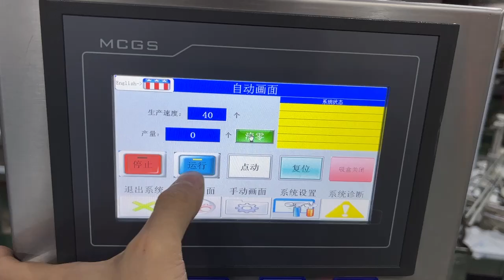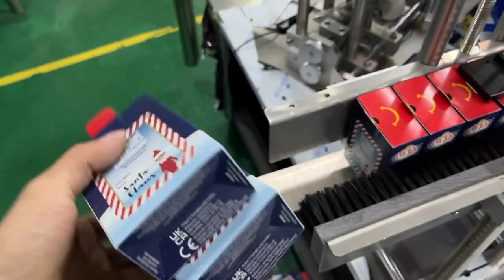aluminium foil Cartoning Machine | Car bulbs automatic Cartoning machine